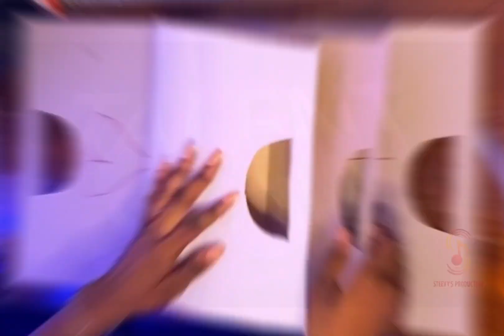NEUVIÈME SORTIE—Emission TALENT SHOW avec Sonise Youspirantha Noelsaint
Emission organisée par Steevy's Production dans le but d’exposer les Talents des Jeunes Saint-Marcois...

Image et Son
Steevy's Production